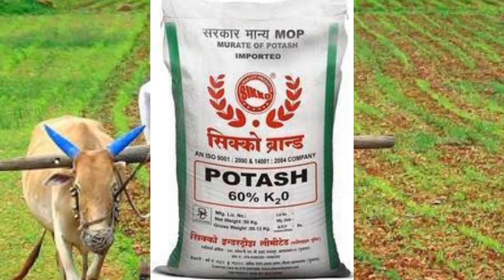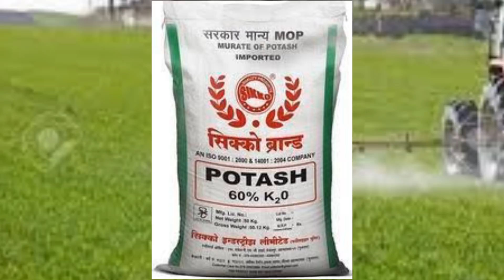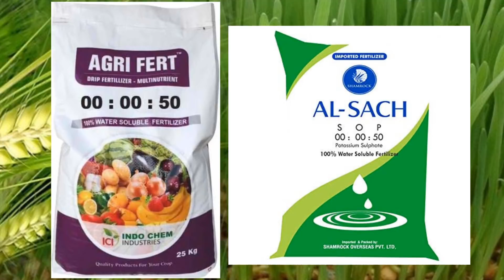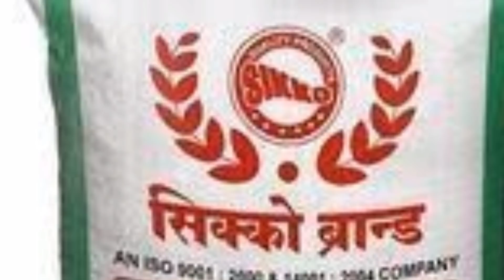गेहूं की फसल में फास्फोरस और पोटाश का महत्व । गेहूं की फसल में पोटाश के फायदे by Nitin Deol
NitinDeol
Nitin Deol